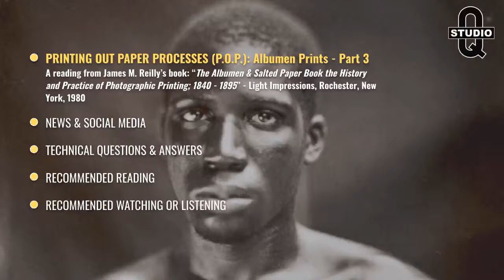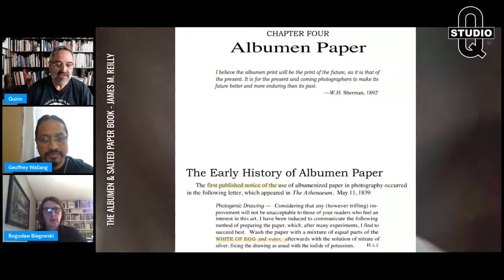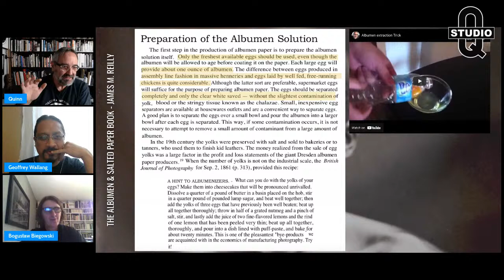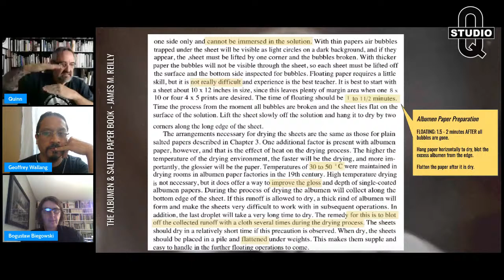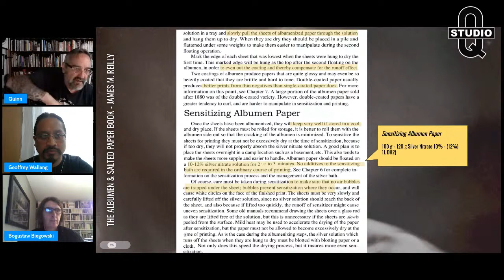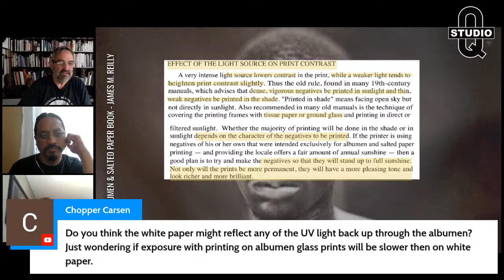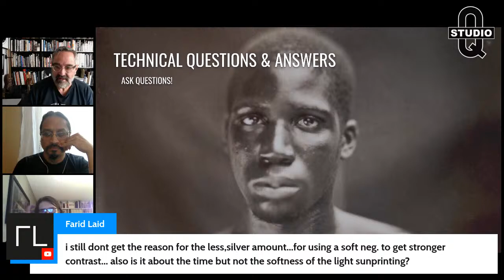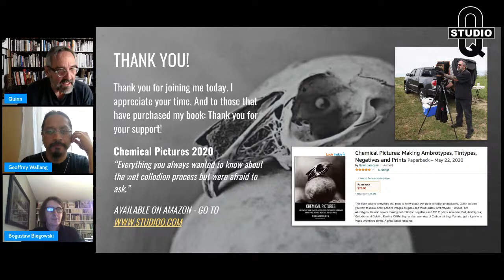Printing Out Processes: The Albumen Print - Part 3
Join Quinn Jacobson on Saturday, November 20, 2021, at 1000 hrs MST / 1800 hrs CET for The Studio Q Show LIVE! This week Quinn will continue his series on Printing Out Paper Processes (P.O.P.) This week he will talk about Albumen Prints. Everything you've always wanted to know about the Albumen printing process from James Reilly's book. He’ll have his Recommended Reading and Recommended Watching/Listening as well. Technical or conceptual questions are always welcome. Be sure to join him for this final episode in this series.